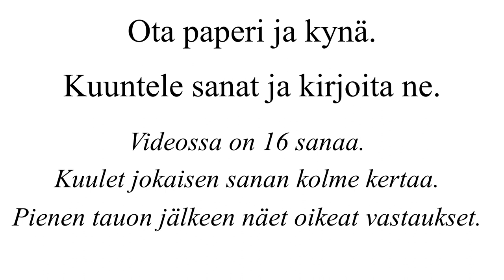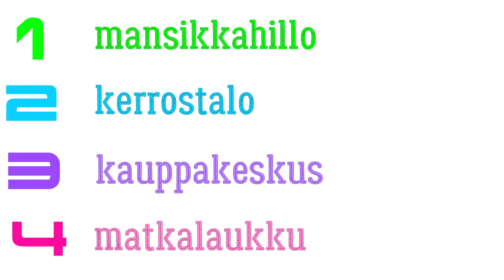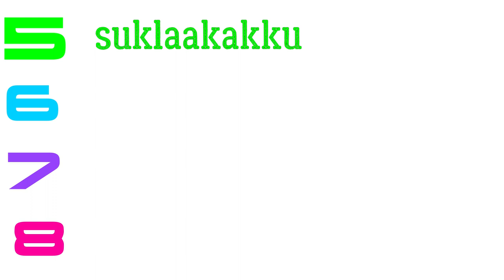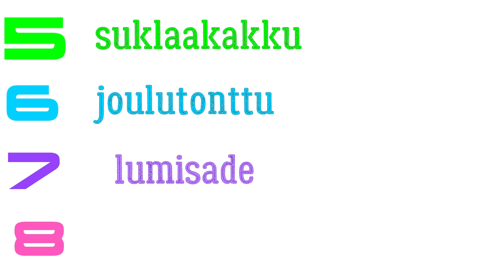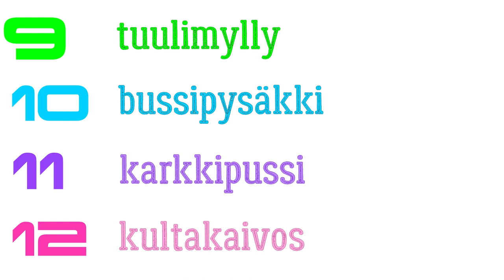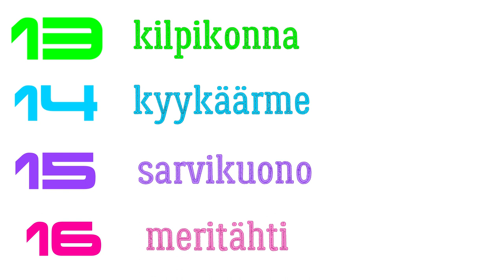Sanelu: yhdyssanat (pitkät sanat)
Sanelussa on 16 pitkää sanaa. Kuuntele ja kirjoita.
Taso: A1.1.